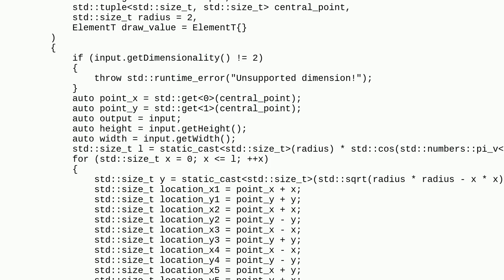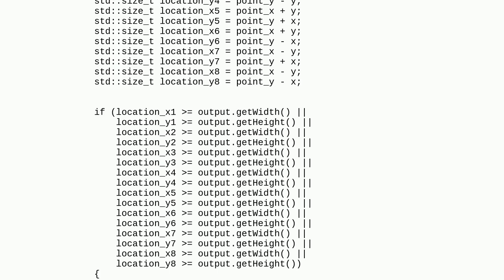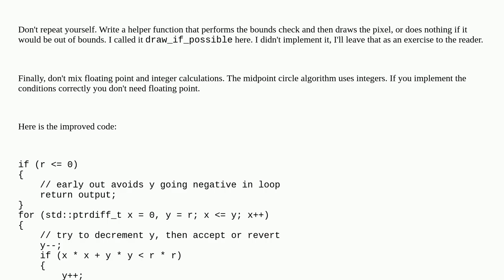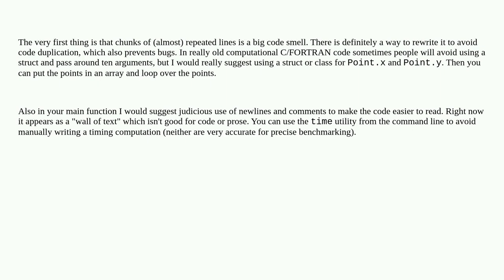Codereview: Midpoint Circle Algorithm Implementation for Image in C++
Midpoint Circle Algorithm Implementation for Image in C++

A special thanks goes out to the awesome community

  data-visualization c++ performance image c++23